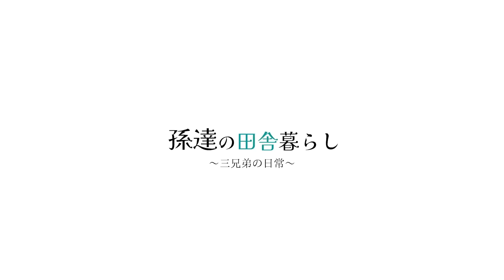【DIY】お金も釘も使わずに薪棚作り!薪割りをしてどんどん収納! #570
▼次にオススメの動画はこちら

本日はお金をかけずに、そして釘も使わずに薪棚を作りました!
薪もどんどん割って、DIYした薪棚にどんどん積んでいきます!
「今日のヤギ」コーナーもあります!

▼お仕事のご連絡はこちら